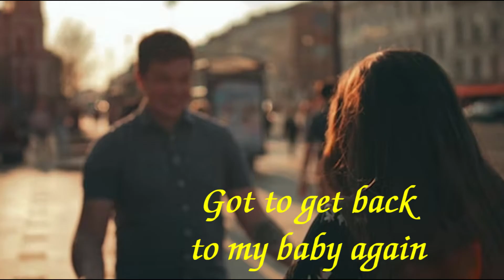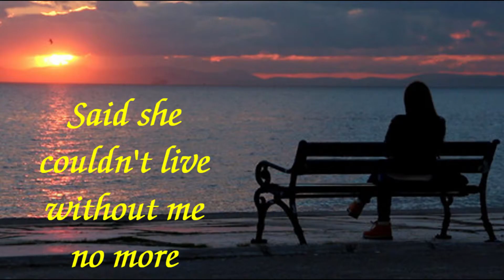The Box Tops - The Letter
The Box Tops - The Letter ( With Lyrics )